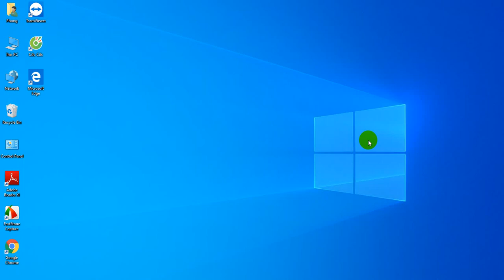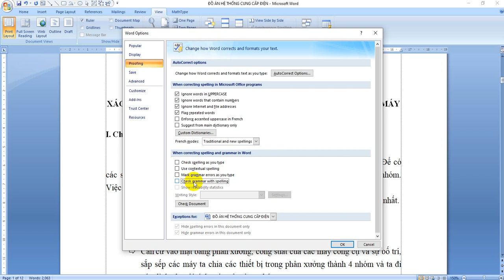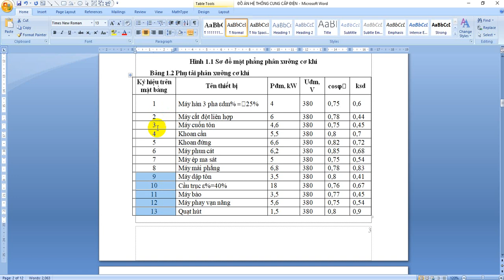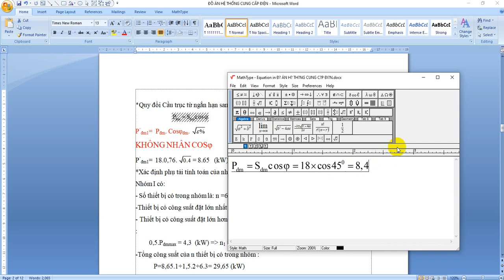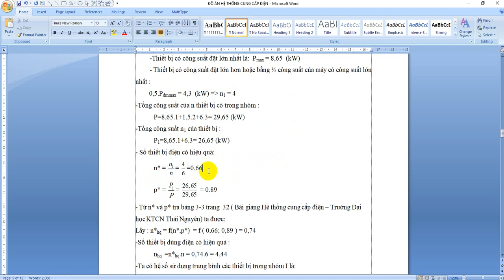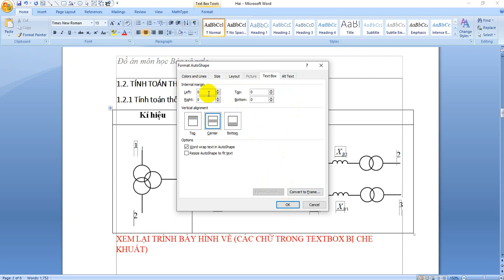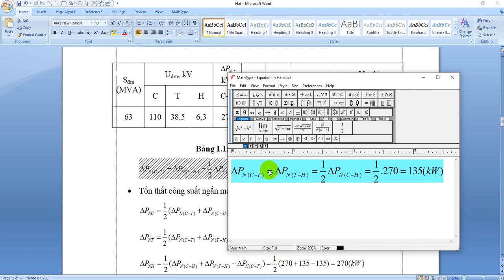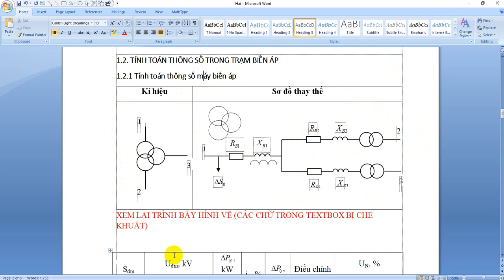Cách trình bày trên Word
Sửa lỗi chính tả, chỉnh sửa file word cho đúng quy tắc